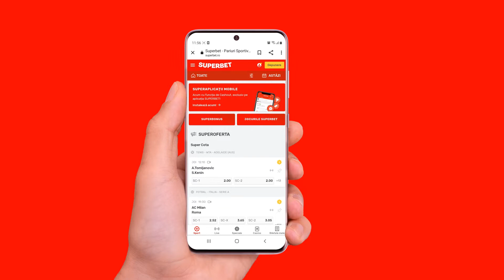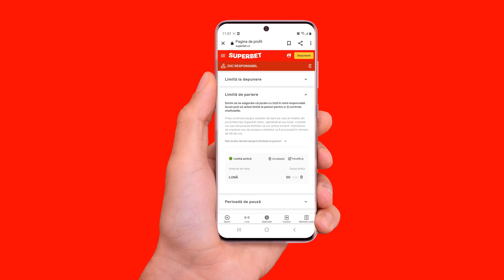Cum setezi limite de pariere pe versiunea de mobil a site-ului Superbet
SuperDistrează-te în siguranță și folosește toate opțiunile de joc responsabil disponibile pe Superbet! Îți poți seta limite de pariere, depunere sau pierdere în aplicație sau pe site-ul nostru, indiferent de device.

Pentru a seta limite de pariere folosind versiunea de mobil a site-ului nostru, intră în contul tău și, din meniul din dreapta sus, mergi la Joc Responsabil. Alege apoi „Limită de pariere” și, din noua fereastră, introdu suma maximă și perioada dorită.
Dacă vrei să modifici limitele sau să le anulezi limitele, poți face asta urmând pașii de mai sus.